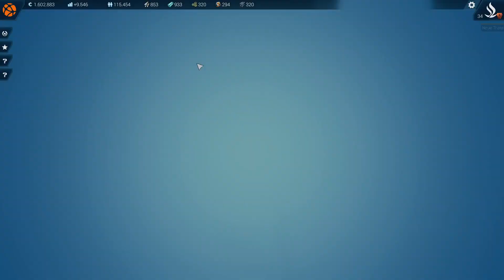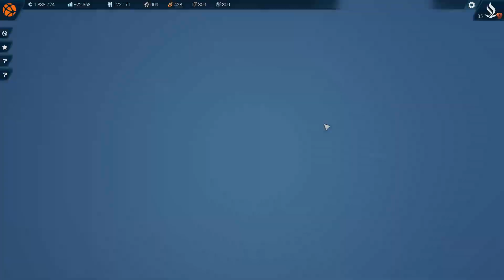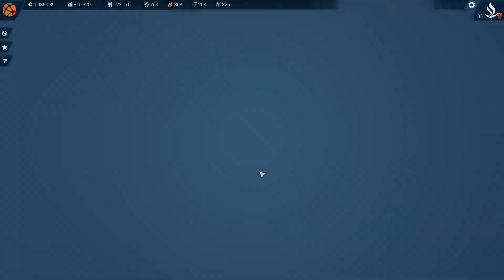Anno 2205 #25 - Arktische Energieprobleme [Gameplay German Deutsch] [Let's Play]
Ein Anno 2205 Let's Play mit Gameplay kommentiert von HirnsturzZockt in Deutsch
«Anno 2205»
Eine Aufbau-Echtzeitstrategiespiel von UBISOFT (2015)

Erlebe in ANNO 2205 einen neuen Schritt in der Geschichte der Menschheit mit dem Versprechen, eine bessere Zukunft zu errichten. Erobere die Erde, etabliere Reichtum, erschaffe lebendige Städte und prachtvolle Industriekomplexe. Um deinen Wohlstand zu sichern, musst du jedoch ins All vordringen.
Ein wissenschaftlicher Durchbruch im Gebiet der Fusionsenergie verspricht die Revolution aller Lebensbereiche. Das dafür notwendige Isotop, Helium-3, kann jedoch nur auf dem Mond in abbaubarer Menge gefunden werden. Wage dich nun ins All und lasse dich auf dem Mond nieder.